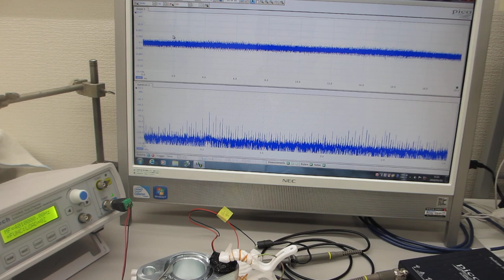オリジナル超音波プローブ開発に関する、物の表面を伝搬する表面弾性波の伝搬特性実験（超音波システム研究所）